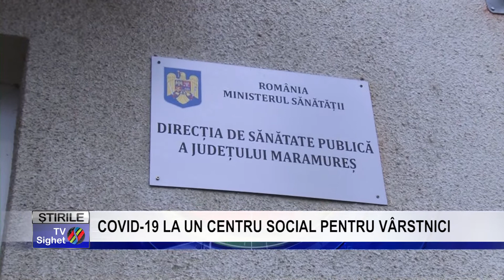Stire 1 COVID 19 LA UN CENTRU SOCIAL PENTRU VÂRSTNICI